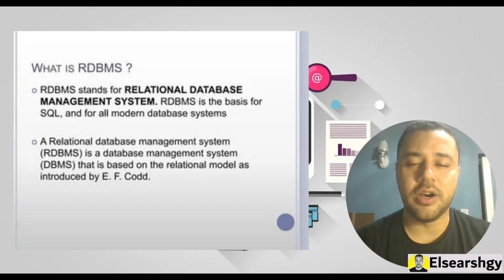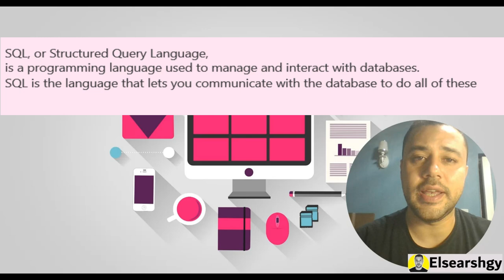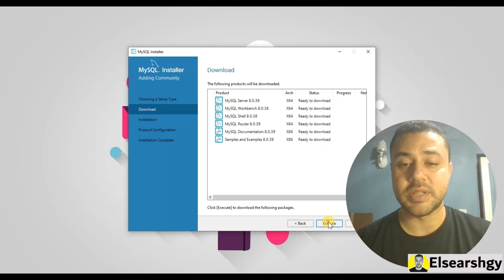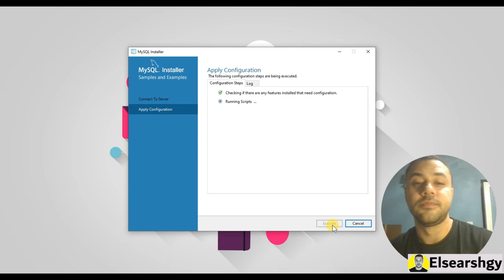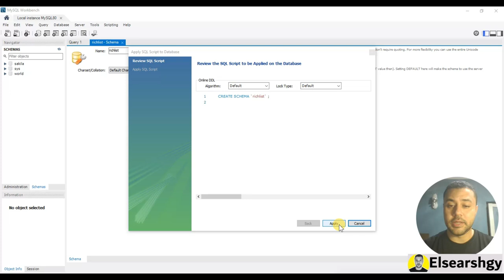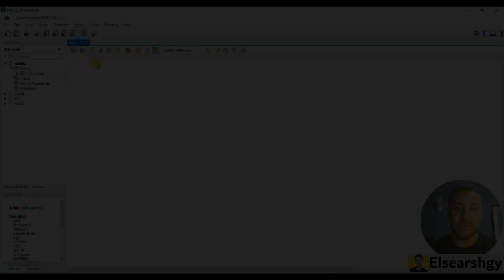كيفية تثبيت MySQL على Windows بسهولة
تثبيت MySQL عملية بسيطة ممكن تنجزها بخطوات واضحة. أول حاجة، لازم تختار النسخة المناسبة لنظام التشغيل بتاعك سواء كان Windows أو Linux أو Mac. بعد كده، نزل ملف التثبيت من الموقع الرسمي لـ MySQL واتبع التعليمات. لو كنت على Windows، هتلاقي معالج التثبيت بيساعدك خطوة بخطوة. لو كنت على Linux أو Mac، هتحتاج تستخدم سطر الأوامر لتثبيت الحزمة. بعد ما تخلص التثبيت، افتح MySQL وابدأ في إعداد قاعدة البيانات الأولى ليك. كمان مهم تتابع إعدادات الأمان وتحسين الأداء علشان تحصل على أفضل تجربة استخدام. تابع خطوات التحديث والتصحيح في حال حدوث مشاكل، وابدأ في استخدام MySQL في مشاريعك المختلفة.

دليلك الشامل لتثبيت MySQL على Linux
خطوات تثبيت MySQL على Mac بخطوات بسيطة
كيف تبدأ في استخدام MySQL بعد التثبيت
إعداد قاعدة بيانات MySQL لأول مرة
كيفية إدارة قواعد بيانات MySQL باستخدام واجهة المستخدم
حل المشكلات الشائعة عند تثبيت MySQL
طرق تحسين أداء MySQL بعد التثبيت
كيفية تأمين MySQL وتجنب الأخطاء الأمنية
دليل المبتدئين لتثبيت MySQL على أنظمة مختلفة
ما هو MySQL وكيفية تثبيته بنجاح
دليل خطوة بخطوة لتثبيت MySQL على خادم ويب
كيفية تثبيت MySQL على بيئة التطوير الخاصة بك
نصائح لتثبيت MySQL بشكل صحيح وفعال
كيفية إعداد MySQL للعمل مع PHP
تحسين أداء MySQL بعد التثبيت
طرق تحديث MySQL إلى أحدث إصدار
كيفية إنشاء قاعدة بيانات MySQL باستخدام سطر الأوامر
خطوات تثبيت MySQL على السيرفرات السحابية
كيفية تصحيح الأخطاء الشائعة في MySQL بعد التثبيت
تثبيت MySQL واستخدامه في المشاريع البرمجية
نصائح لتثبيت MySQL على أنظمة التشغيل المختلفة
دليل تثبيت MySQL على خوادم Windows Server
كيفية إعداد MySQL للعمل مع أنظمة إدارة المحتوى
فهم التكوينات الأساسية بعد تثبيت MySQL
كيفية التعامل مع مشكلات الاتصال في MySQL
خطوات تثبيت MySQL على أنظمة التشغيل الأقدم
كيفية استخدام MySQL في بيئة العمل الجماعي
تثبيت MySQL بشكل آمن على الخوادم العامة
دليل إعداد MySQL للمطورين المبتدئين
How to Install MySQL on Windows Easily
Your Complete Guide to Installing MySQL on Linux
Steps to Install MySQL on Mac in Simple Steps
How to Get Started with MySQL After Installation
Setting Up Your First MySQL Database
Managing MySQL Databases with the User Interface
Troubleshooting Common MySQL Installation Issues
Optimizing MySQL Performance Post-Installation
Securing MySQL and Avoiding Security Flaws
Beginner’s Guide to Installing MySQL on Different Systems
What is MySQL and How to Install it Successfully
Step-by-Step Guide to Installing MySQL on a Web Server
Installing MySQL on Your Development Environment
Tips for Proper and Effective MySQL Installation
Setting Up MySQL to Work with PHP
Improving MySQL Performance After Installation
Updating MySQL to the Latest Version
Creating a MySQL Database Using Command Line
Installing MySQL on Cloud Servers
Fixing Common MySQL Post-Installation Issues
Using MySQL in Software Development Projects
Tips for Installing MySQL on Various Operating Systems
Installing MySQL on Windows Server
Setting Up MySQL with Content Management Systems
Understanding Basic Configurations After Installing MySQL
Handling Connection Issues in MySQL
Installing MySQL on Older Operating Systems
Using MySQL in Collaborative Work Environments
Secure MySQL Installation on Public Servers
Beginner's Guide to Setting Up MySQL for Developers
أهمية تعلم لغة SQL في إدارة قواعد البيانات
كيف تسهم لغة SQL في تحسين إدارة البيانات
فوائد استخدام SQL في تحليل البيانات الكبيرة
دور SQL في تطوير التطبيقات الحديثة
لماذا تعتبر لغة SQL أساسية لمهندسي البرمجيات
كيف تساهم SQL في تسريع استرجاع البيانات
فوائد SQL في تنظيم البيانات وتخزينها
تأثير SQL على فعالية نظم المعلومات
أهمية SQL في تصميم قواعد البيانات المعقدة
كيف تساعد SQL في تحليل الأداء وتحسينه
دور SQL في أتمتة عمليات البيانات
كيف تعزز SQL من أمان قواعد البيانات
تطبيقات SQL في الشركات الكبرى
لماذا تحتاج كل مطور بيانات إلى إتقان SQL
كيف تسهم SQL في تكامل البيانات بين الأنظمة
مزايا SQL في معالجة البيانات وتحليلها
كيف تدعم SQL عمليات الاستعلام المتقدم
أهمية SQL في تطوير النظم الأساسية
كيف يمكن للبيانات الكبيرة الاستفادة من SQL
تأثير تعلم SQL على مهارات التحليل
كيف تؤثر SQL على كفاءة إدخال واسترجاع البيانات
دور SQL في تحسين جودة البيانات
كيفية استخدام SQL لتحسين استراتيجيات الأعمال
أهمية SQL في إدارة البيانات الضخمة
كيف يمكن لمهندسي البيانات الاستفادة من SQL
تأثير SQL على تحليل البيانات واتخاذ القرارات
كيف تدعم SQL عمليات الترميز والتوثيق
دور SQL في بناء قواعد بيانات متكاملة
كيفية استخدام SQL في تحسين إدارة المشاريع
أهمية SQL في تطوير استراتيجيات البيانات
The Importance of Learning SQL for Database Management
How SQL Enhances Data Management Efficiency
Benefits of Using SQL for Big Data Analysis
The Role of SQL in Modern Application Development
Why SQL is Essential for Software Engineers